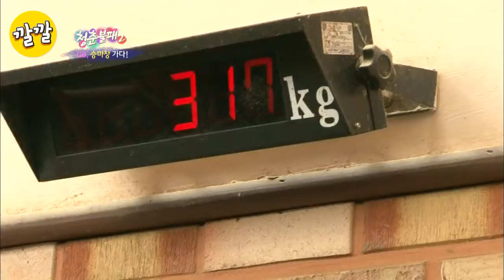[청춘불패2] #18-1 말싸움에서 이기는 법.zip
모든 코너가 레전드인 "깔깔티비" 편성표
(2019년 10월 19일~)
월~금
AM 7:00      상상플러스
PM 12:00    청춘불패 시즌2,   이소라의 프로포즈 PLAYLIST
PM 7:00      레전드 순삭: 1박2일
PM 8:00      해피투게더 시즌3
PM 9:00      레전드 순삭: 기획 콘텐츠
PM 10:00    올드 미스 다이어리

토요일, 일요일
AM 09:00    1박2일
PM 17:00    책가방토크. 쟁반노래방
PM 22:00    이소라의 프로포즈 "리마스터링" 1회부터 정주행

최종화면 SONG : 위키미키(Weki Meki) - Tiki-Taka(티키타카)